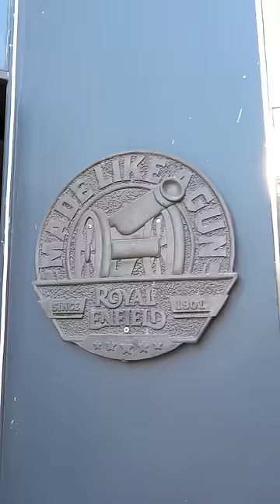My dil goes vroommm vrooom! 🫶🏻🧿